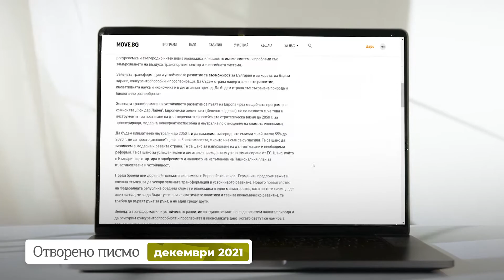Две години Коалиция "За зелен рестарт"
Две години работа в подкрепа на иновативното и устойчиво развитие на България

👉 Отбелязваме втората годишнина на коалиция “За зелен рестарт”, инициирана от MOVE.BG през 2020 година. В рамките на Коалицията работим заедно с нашите приятели от WWF България, “Грийнпийс”-България и “Институт Кръгова Икономика”.

Благодарим им за съвместните усилия и принос. Създадохме много успешни съвместни инициативи заедно - припомняме ви общата ни дейност във видеото.

Продължаваме заедно!